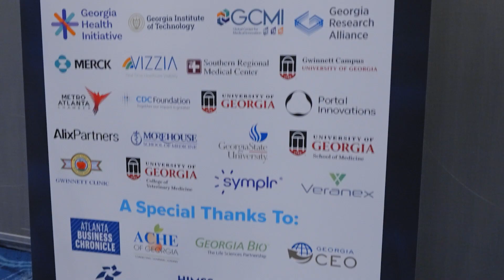Highlights from Health Connect South 2024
Wellstar joined leaders and innovators from across the Southeast at Health Connect South to discuss shared solutions for challenges like healthcare accessibility, workforce shortages and health outcomes. Wellstar President and CEO Candice L. Saunders, Vice President of Medical Affairs and Wellstar Douglas Medical Center Chief Medical Officer Dr. Debi Dalton, Wellstar Primary Care Quality Medical Director Dr. Charles Craton and Wellstar Vice President and Chief Technology Officer Bob Speakman shared their expertise on several panels at the event.